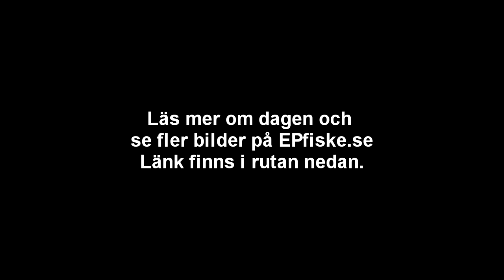EPfiske.se - Lofssjöpimpeln 2013 - Del 2 - Söndag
Lofssjöpimpeln 2013 - Del 1 - Lördag. Vi drog till Lofsdalen och ställde upp på Lofssjöpimpeln som gick av stapeln 13 & 14 april. Filmade lite titt som tätt. Kika gärna!